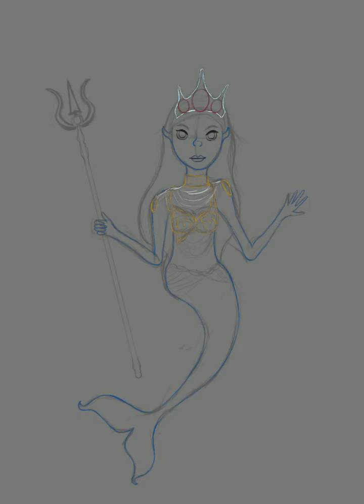Mermay Day 30 - Queen